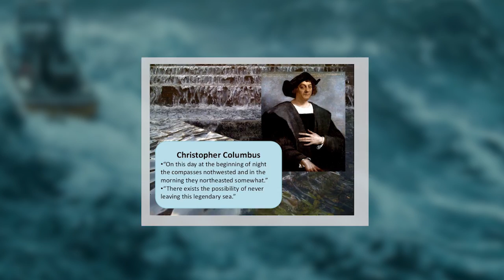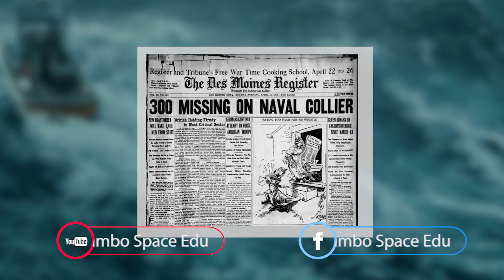អាថ៌កំបាំងនៃតំបន់ត្រីកោណមរណៈ Bermuda ដែលពិបាករកចម្លើយ (Cambo-Space)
អាថ៌កំបាំងនៃតំបន់ត្រីកោណមរណៈ Bermuda ដែលពិបាករកចម្លើយ
(Bermuda Triangle hundred years of story, real or faked?)